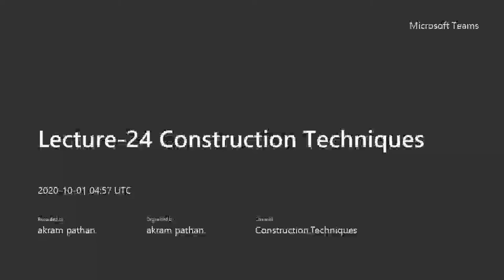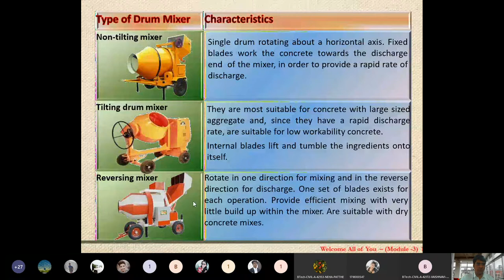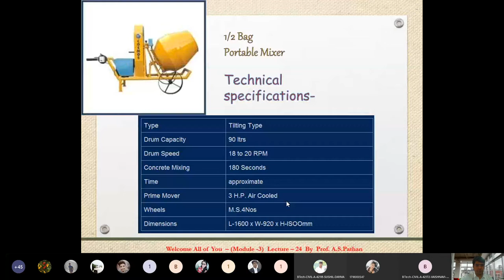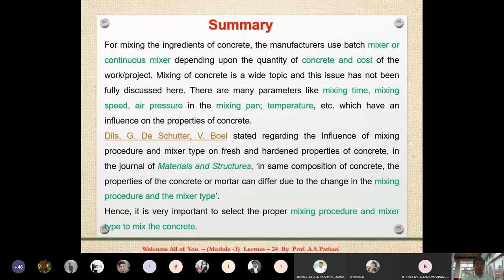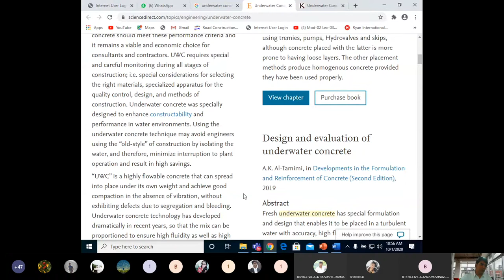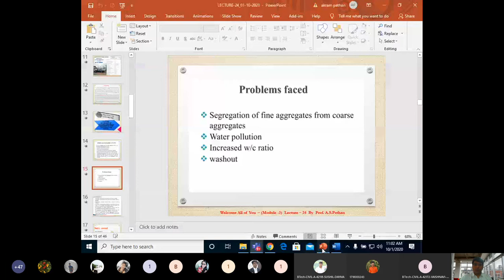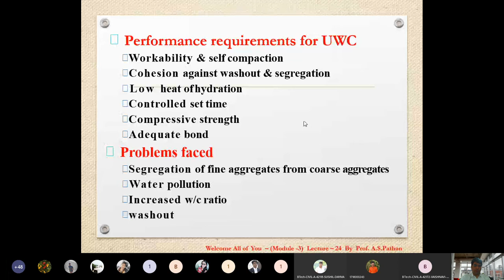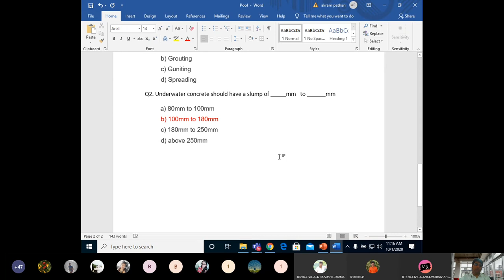Lecture-24 (01/10/ 2020) Construction Techniques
Technical specification of concrete mixers and preamble to underwater concreting.